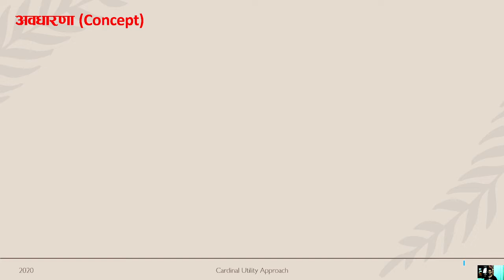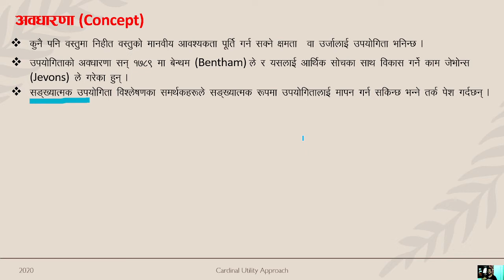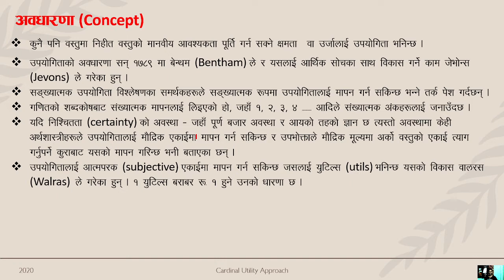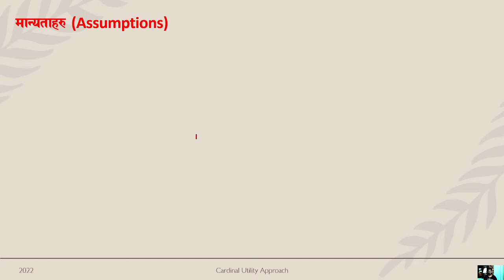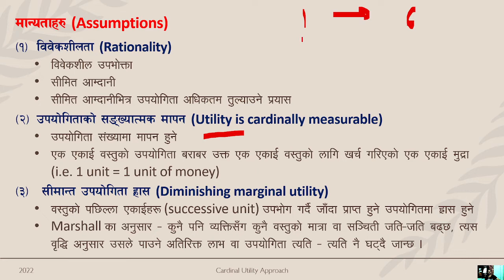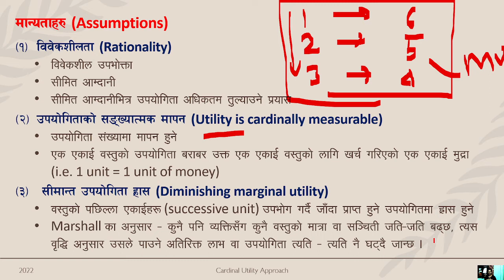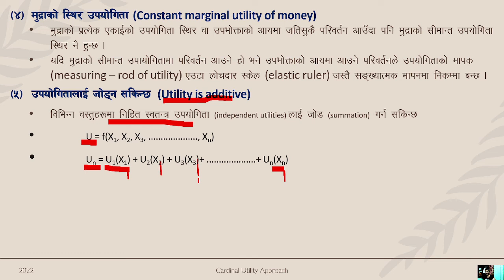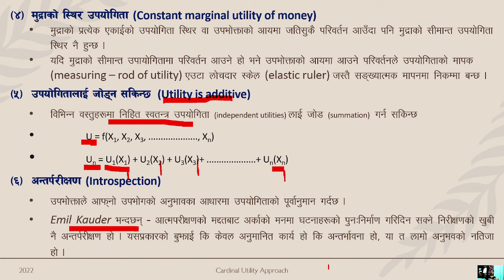Cardinal Utility Analysis | Concept | Assumptions | संख्यात्मक उपयोगिता विश्लेषणः अवधारणा र मान्यता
यस भिडियोमा संख्यात्मक उपयोगिता विश्लेषणः अवधारणा र मान्यताहरुका बारेमा चर्चा गरिएको छ ।